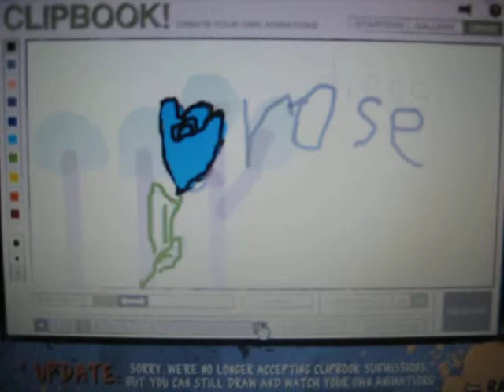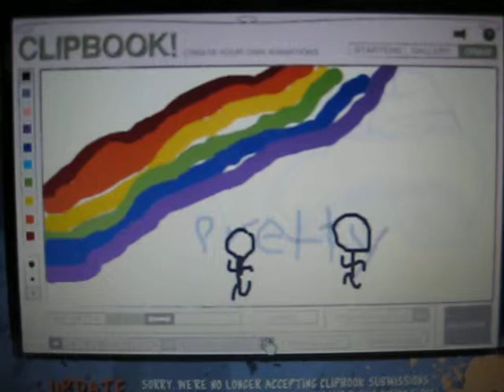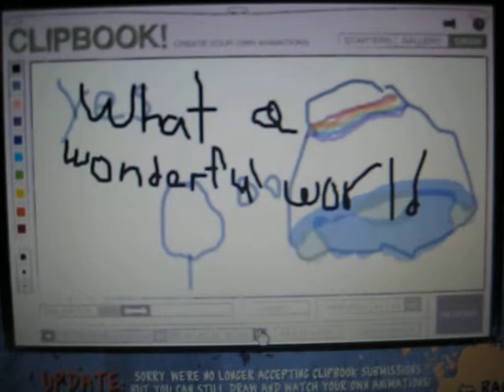what a wonderful world